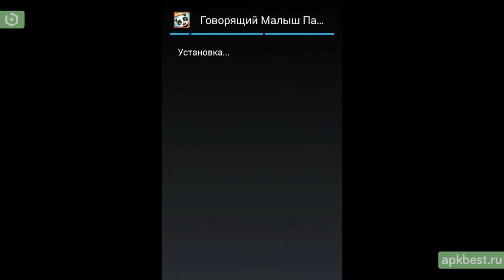Обзор - Говорящий Малыш Панда - для Андроид